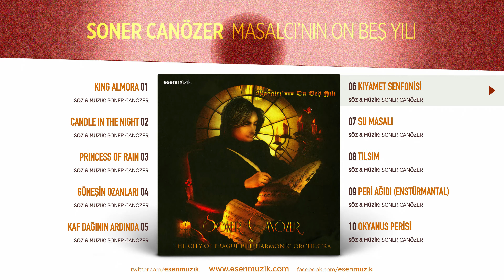Kıyamet Senfonisi (Soner Canozer) Official Audio kıyametsenfonisi sonercanozer - Esen Müzik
Soner Canözer, sanat yaşamında geride bıraktığı on beş yılını “Masalcı’nın On Beş Yılı” albümü ile kutluyor

Senfonik Rock tarzında yaptığı besteleri ve hayata geçirdiği projeleri ile birçok ilke ve uluslararası başarıya imza atan ve dünyada hatırı sayılır bir dinleyici kitlesine sahip olan besteci Soner Canözer on beşinci sanat yılını iddialı bir albüm ile kutluyor. Tam bir “Yıldızlar Geçidi” niteliğinde olan bu albümde büyük bir titizlikle çalışan Soner Canözer dünyanın en saygın orkestralarından Prag Filarmoni Orkestrası ile çalışmanın ve müzikseverlere bu dev prodüksiyonu sunmanın mutluluğunu yaşıyor.

Albüm kayıt aşamalarının tümünde bizzat bulunarak Prag, İstanbul ve Cambridge arasında çalışmalarını sürdüren Soner Canözer, ikisi yeni olmak üzere toplam on şarkısından oluşan “Masalcı'nın On Beş Yılı” albümü ile yine birçok ilke imza attı. Soner Canözer prodüktörlüğünde hayata geçen bu albümün orkestra prodüktörlüğünü ise James Fitzpatrick üstlendi.

Kompozitörlüğünü ve orkestrasyonlarını Soner Canözer’in yaptığı albümün şarkıları Çek Şef Adam Klemens yönetimindeki altmış kişilik Prag Filarmoni Orkestrası tarafından çalındı ve orkestra kayıtları Prag-Smecky Stüdyoları’nda bu konuda dünyaca ünlü bir isim olan Jan Holzner tarafından yapıldı.
Vokal, gitar kayıtları ve editing çalışmaları İstanbul Teknik Üniversitesi M.İ.A.M Stüdyoları’nda önemli ses mühendisleri Pieter Snapper ve Reuben De Latour tarafından gerçekleştirildi.

Albümün miksajı ve masteringi ise İngiltere’de, Cambridge – New Road Stüdyosu’nda The Royal Philharmonic Orchestra, Sarah Brightman, Jean Michel Jarre ve BBC gibi sanatçı, orkestra ve kurumlarla yaptığı çalışmalarla tanınan Gareth Wıllıams tarafından tamamlandı.

Soner Canözer’in bu kutlama albümündeki eserleri ülkemizin ve dünyanın kendi tarzlarındaki en önemli ve başarılı solistleri tarafından seslendirildi. Albümde yer alan solistler ise şöyle; Dünyada Rock ve Metal müziğin kraliçesi olarak kabul edilen ve Soner Canözer ile bir düet gerçekleştiren Doro Pesch, Klasik Türk Müziğini dünyada da başarı ile temsil eden ve bu müziğin tartışmasız en güçlü yorumcularından biri olan sanatçı Umut Akyürek, Müzikseverlerin Almora albümlerinden de tanıdığı ve sevdiği başarılı genç solist Bilge Kocaarslan, Alternatif müziğin en önemli ve özgün sanatçılarından Cem Adrian, İstanbul Devlet Operası sanatçısı ve Uluslararası Leyla Gencer Şan Yarışması’nı kazanan ilk Türk solist olan koloratur soprano Nazlı Deniz Boran, Türk Rock müziğinin en başarılı ve sıra dışı seslerinden Özge Fışkın ve Hayko Cepkin, Ve yine ülkemizin genç ve başarılı caz ve opera solistlerinden biri olan soprano Derin Togar.

Soner Canözer bu albümünde kaleme aldığı “Okyanus Perisi” ile dinleyicilerine masallarıyla seslenmeye devam ediyor. Albümün iddialı kapak tasarımı Romanyalı başarılı sanatçı Andreea Bart tarafından özel teknikler uygulanarak yapıldı. Soner Canözer’in albüm konsept fotoğrafları ise ressam Sema Bicik’in atölyesinde genç ve başarılı fotoğraf sanatçısı Ayşe Şenol tarafından çekildi. --- --- ---